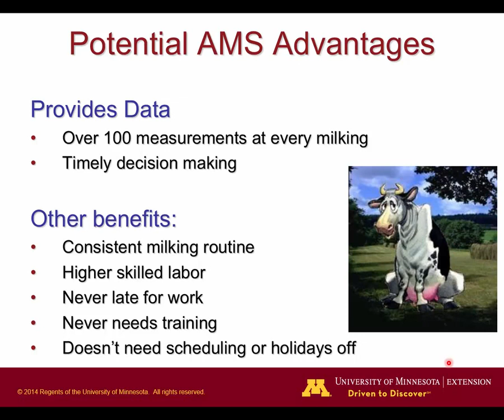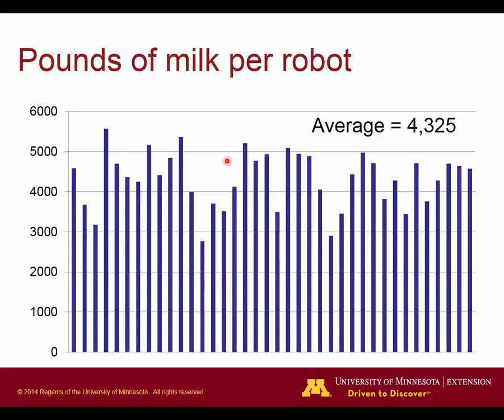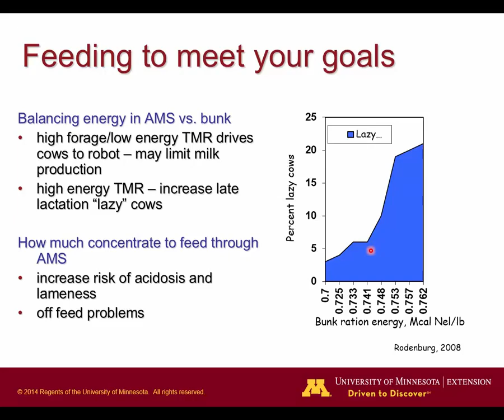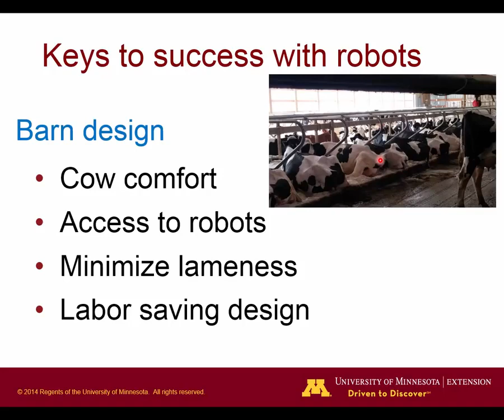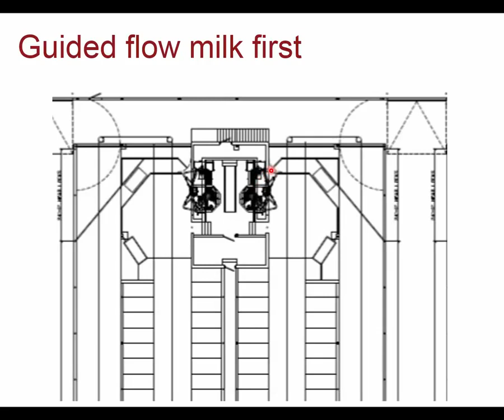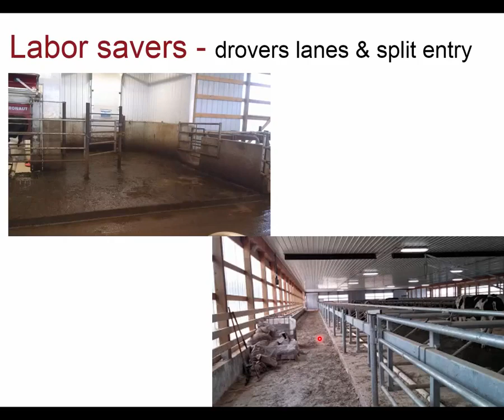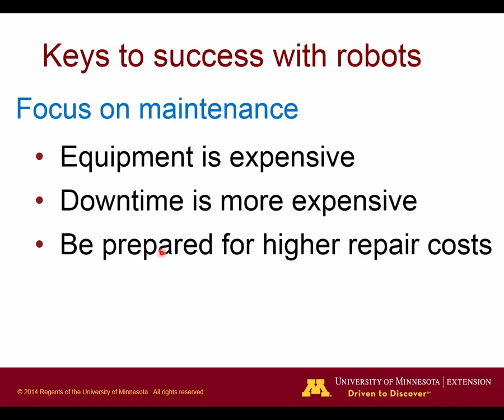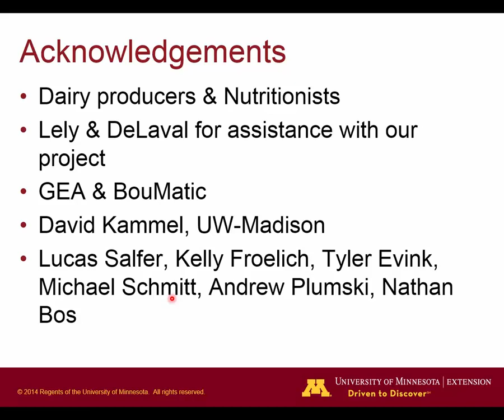Robotic Milking System: Keys to Success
Jim Salfer, University of Minnesota Extension, and Dr. Marcia Endres, Department of Animal Science, University of Minnesota, discuss factors that make robotic milking systems successful.